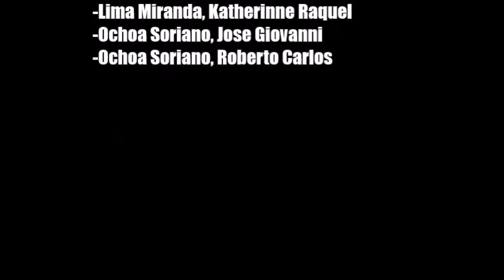Entre el rechazo y el amor